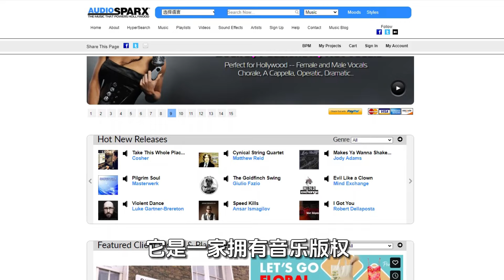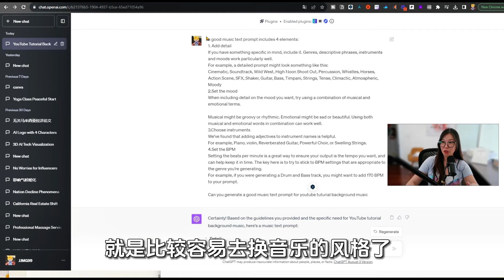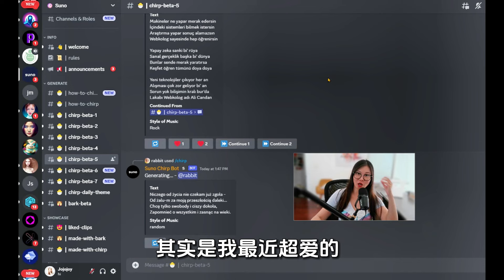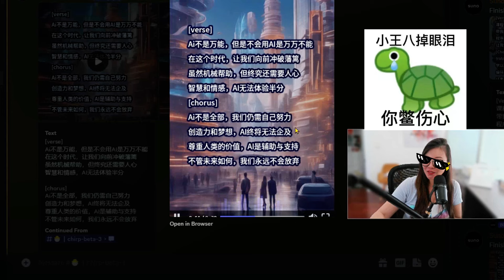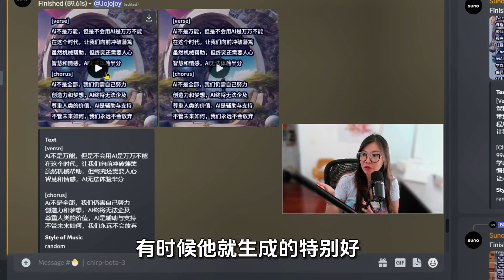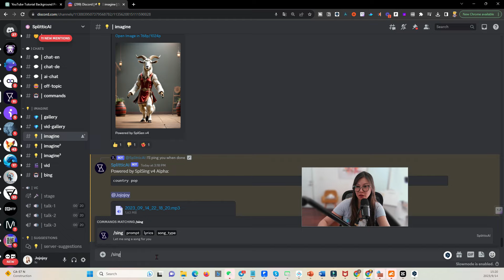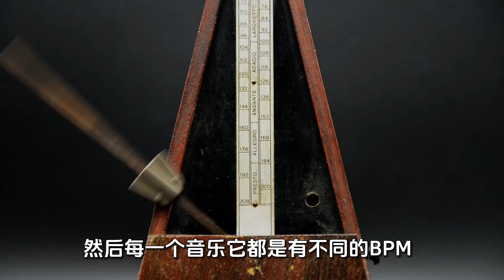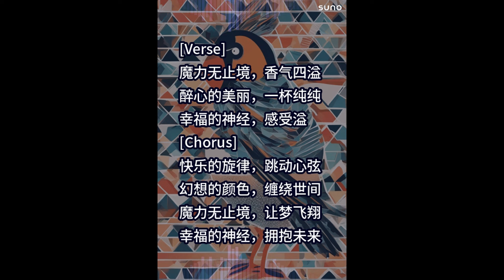Ai音乐，3个音乐Ai工具，用Ai音乐赚钱！1秒生成90秒AI音乐 Stable Audio 完胜 Google MusicLM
💗 加入Jojo Email List, 有些视频不会在油管公开哦, 点链接填写email观看：

📘 美股直播课，实盘喊单，每天一杯咖啡钱，让你轻松拥有数百小时交易经验加入中文投资网会员,独享$100折扣(价格已减) VIP直播一年原价$1699,折扣价$1599,一天不到$5,注册链接🏹

🍎🍎影片時間軸🍎🍎
00:00 一秒钟生成90秒音乐，Stability AI 新音乐生成模型Stable Audio 吊打Google MusicLM
00:31 Stability AI 和 midjourney不同的发展路径，AudioSparx 音乐版权
01:24 怎么用Stable Audio？user guide四个框架教你如何写正确提示词 pormpt share
03:06 结合ChatGPT, 打造属于你的爆款音乐
04:10 不只是音乐，Stable Audio音效生成和价格体系
05:03 Suno.ai 另外一个音乐生成模型，生成中文歌
09:14 SplitticAi 完全免费生成图片音乐影片，平替
10:22 用音乐赚钱的3种途径
14:58 瑞幸咖啡加茅台 酱香拿铁广告歌

曾经的大卡车车主，希望能帮助更多人考过笔试
在2021年，因为一个偶然的机会接触到了卡车行业 🚚，成为了卡车车主。但是我觉得自己对卡车行业的了解实在太少了，所以开始了这个YouTube频道。我其实是一个卡车界的小白，到处都是坑，其实新入行几乎一定是会被坑的，我们也不例外，分享给大家一些创业遇到的知识和娱乐，。2021初期遇到的最大的困难其实就是找不到好司机，作为一名不会开车的车主，其实非常被动，一个好的司机能帮你省很多钱🤑，但是在2021年的时候出现了卡车司机荒，司机的价格飞涨的同时也根本找不到司机。于是我开始研究怎么去考卡车的商业驾照，在研究的时候发现其实最难的部分不是开车，而是前面那些考试题。

2023年人工智能chatGPT成为了最火的话题，我们如何利用人工智能来帮助我们更好的工作学习？如何利用chatGPT来赚钱？这就是我今年的课题，在关注新兴行业的同时，也不能忘记传统行业，所以我还是会继续制作关于股票和房地产以及我们以后可能涉及的一些行业~

ai gpt 马来西亚 leonardo midjourney notion lora chatgpt4 chatgptplus chatgptplugin openai aigc stable-diffusion stablediffusionmac stablediffusionlora civitai leonardoai bluewillow openpose chatBot accessdeniedchatgpt leonardo.ai aippt leonardoaitutorial runwaygen-2 ai影片 Notionai ai-art GPT-3 人工智能 Ai工具 Ai绘画 Ai绘图 4k 8k 8kvideo amazon chat 拼多多 Temu 亚马逊 亚马逊卖家 亚马逊选品 亚马逊关店 抖音